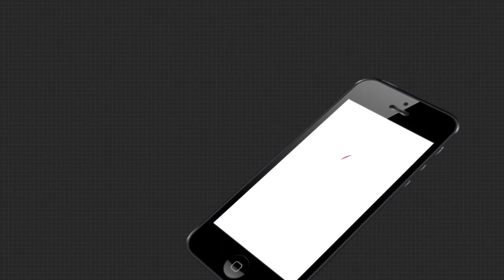ଭେଙ୍କଟରାଓ କହିଛନ୍ତି ବିଶ୍ୱ ସ୍ତରରେ ପରିଚିତ ହେବ ଭାରତ ।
ଓଡିଶାରେ ଭ୍ୟାକସିନ ପ୍ଲାଣ୍ଟ ବସିବା ନେଇ ପ୍ରତିକ୍ରିୟା ରଖିଛନ୍ତି ସମ ହସ୍ପିଟାଲର ହ୍ୟୁମାନ ଟ୍ରାଏଲ କ୍ଲିନିକାଲ ହେଡ଼ ଇ. ଭେଙ୍କଟରାଓ । ଭେଙ୍କଟରାଓ କହିଛନ୍ତି ବିଶ୍ୱ ସ୍ତରରେ ପରିଚିତ ହେବ ଭାରତ । ଆସନ୍ତା ସପ୍ତାହରେ ଆରମ୍ଭ ହେବ ତୃତୀୟ ପର୍ଯ୍ୟାୟ ପରୀକ୍ଷଣ ।